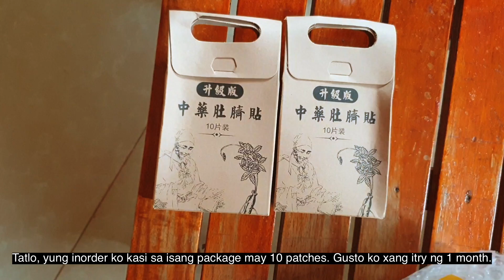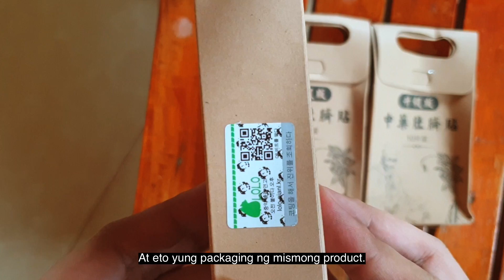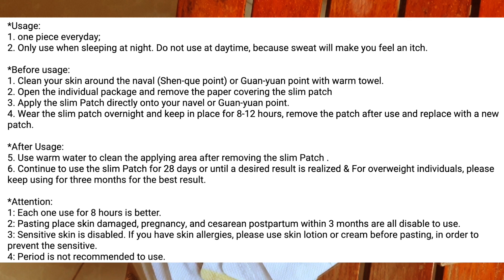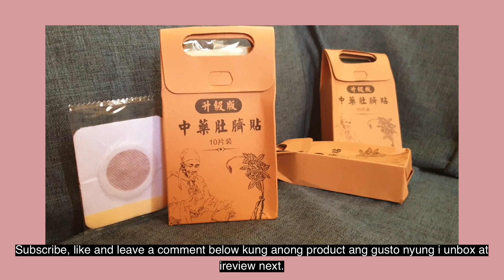WEIGHT LOSS PATCH UNBOXING FROM LAZADA